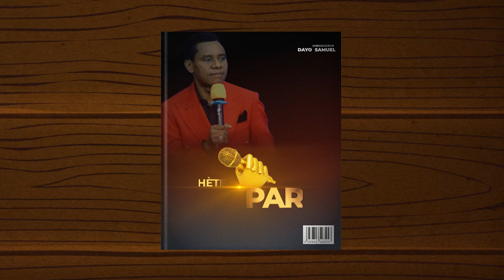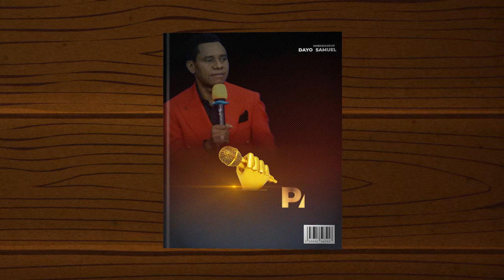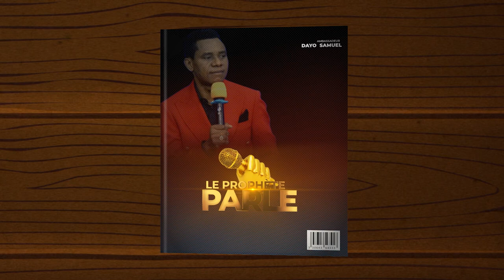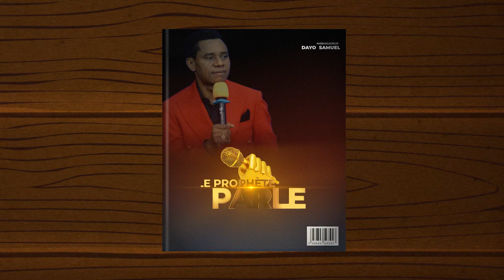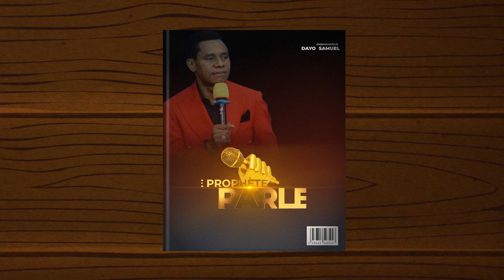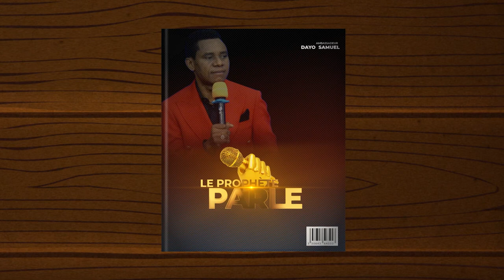LE PROPHETE PARLE 15 | COMPILATION DES PAROLES PROPHETIQUES